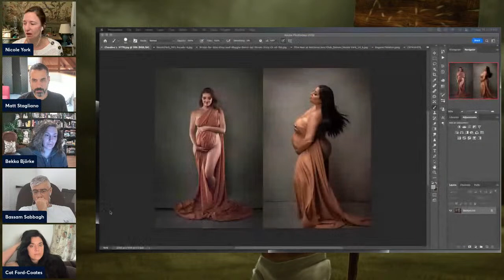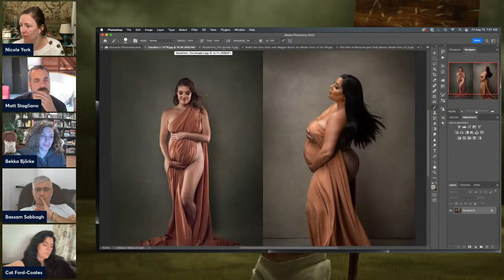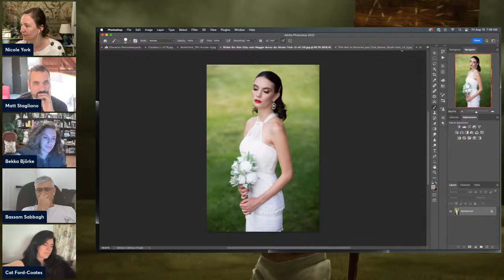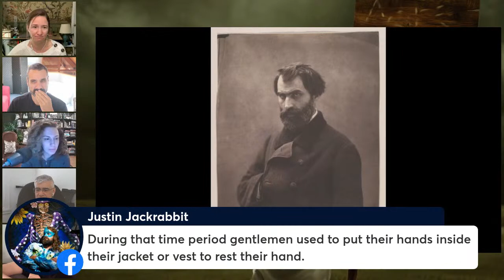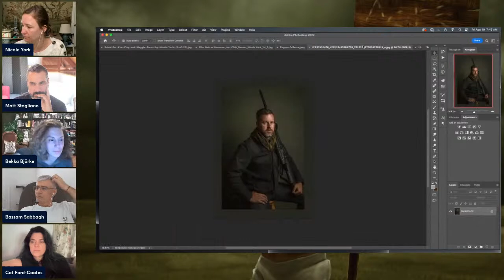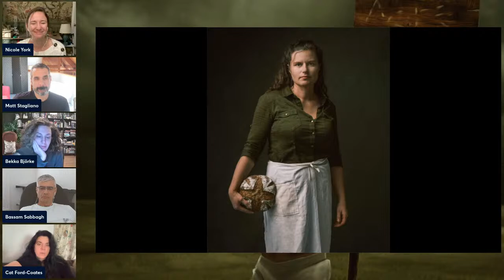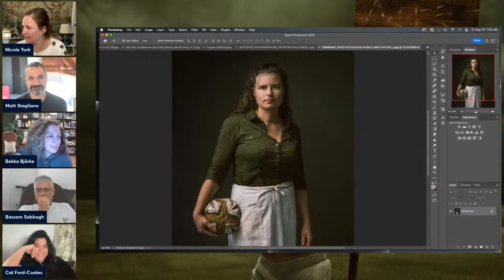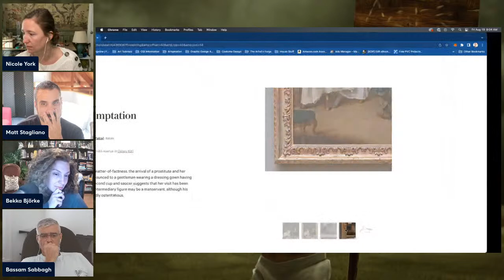The Artist's Forge On: Wardrobe in Visual Literacy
How does the subject's wardrobe communicate and impact the way viewers interpret an image? Join us live today to break it down!